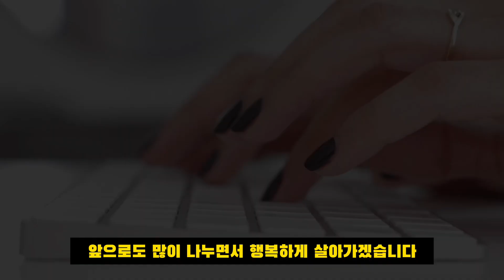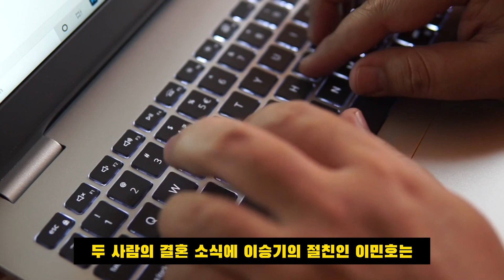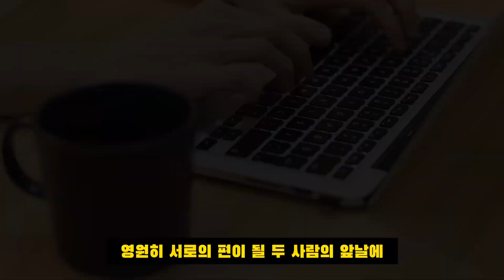이승기♥이다인, 4월 결혼. 시청자의 인식. 승기가 사기꾼 집안에 시집간게 안타깝네요